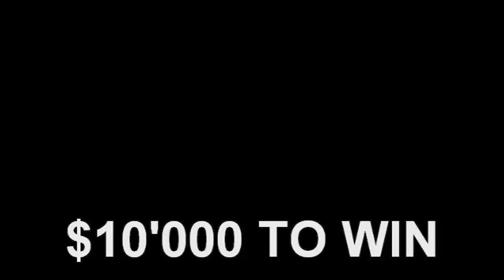mitchell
DVD by Russ Fenson (c) Mitch Dumesny went so close to $10'000. BUT not close enough. At least it stayed in the family, Max won.